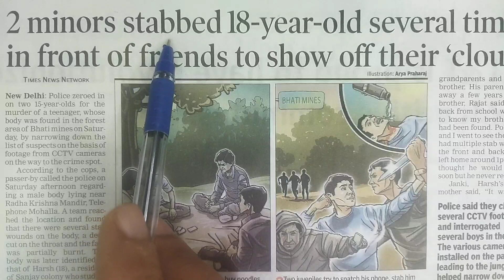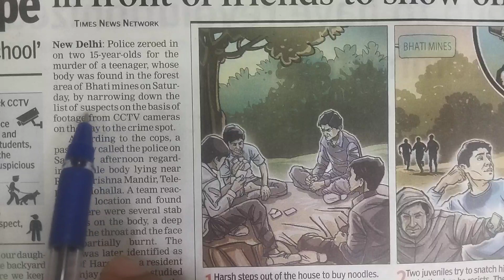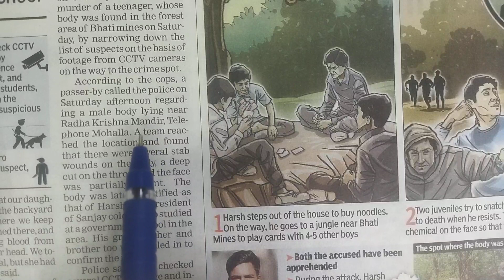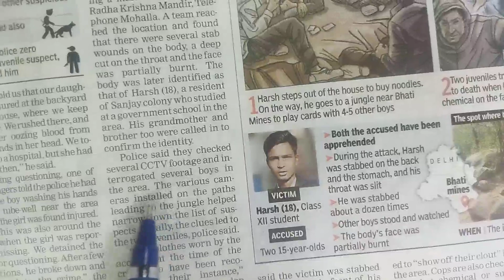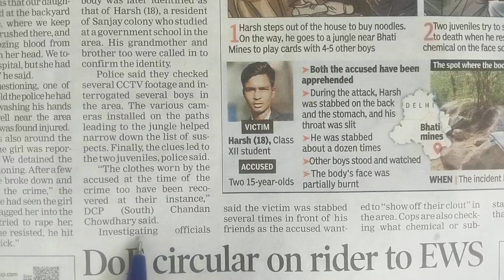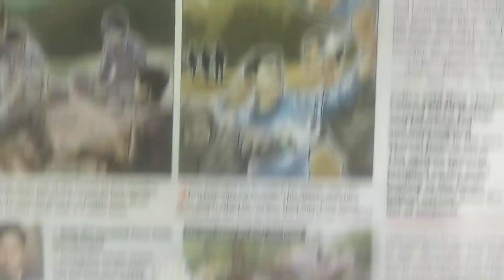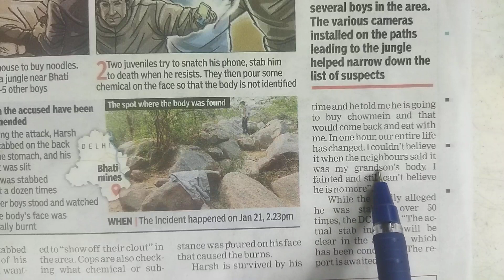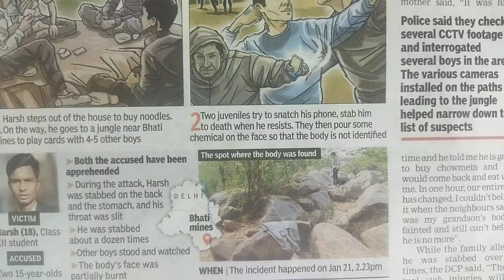English news paper reading with Hindi translation